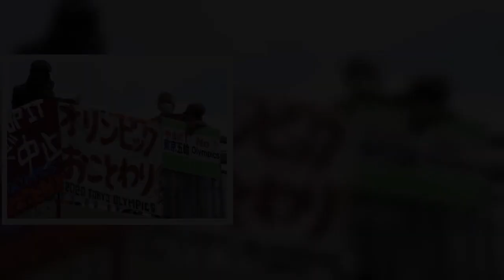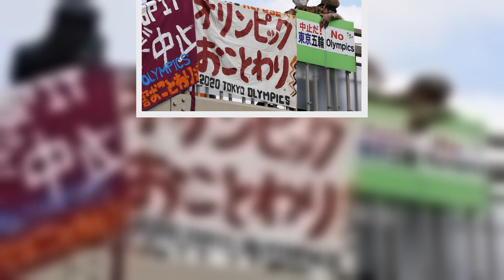'하루확진 1600명' 넘을때, 日은 올림픽 격리면제 검토중 | 핫뉴스 24 시간